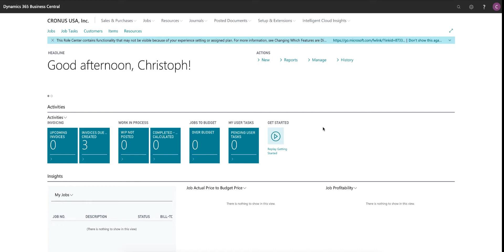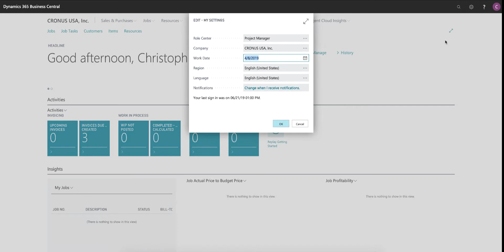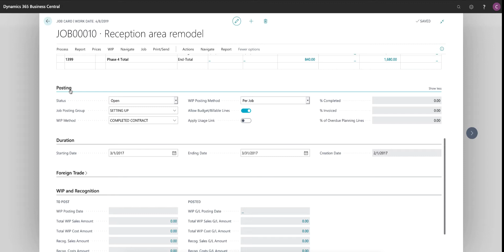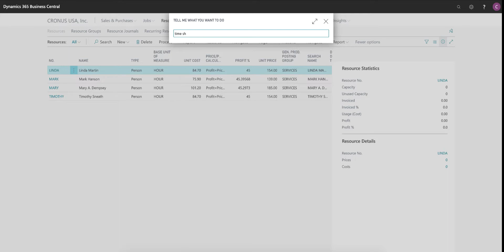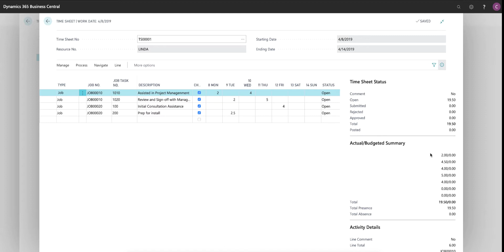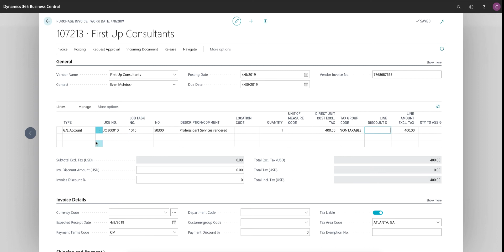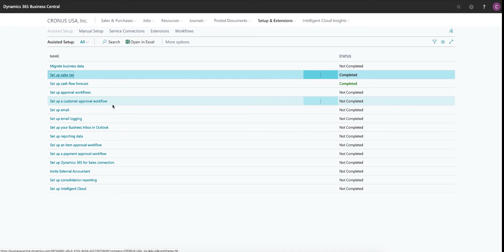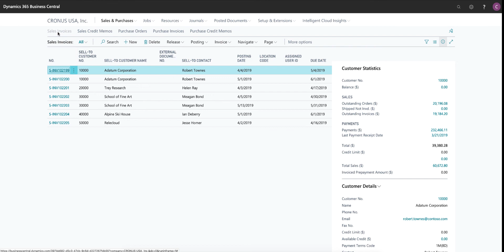Dynamics 365 Business Central - Demo for Construction Industry (Job Costing)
Demo and a brief walk-through of the Business Central cloud-based accounting and ERP system for the Construction Industry and the Business Central Job Costing module.